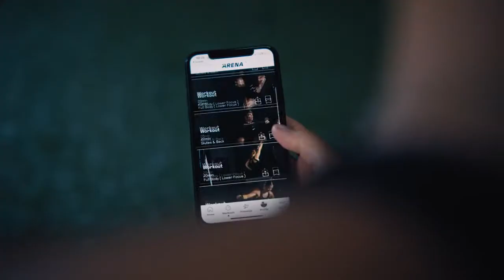ARENA: The Most Effective Portable Smart Gym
0 - 200lbs of Smart Resistance on 300+ Movements. Optimized to Build Strength & Burn Calories Faster